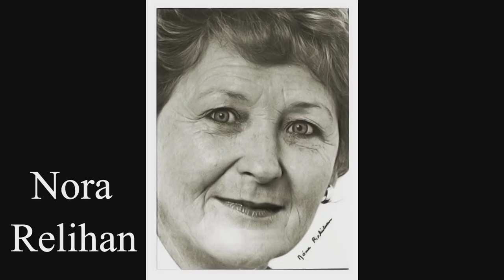'We Meet Again' by Jimmy Deenihan and Kieran Moloney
We sincerely hope that you will enjoy this video interview with Kieran Moloney (professional photographer) and Jimmy Denihan (Listowel Writers’ Week) which focuses on some of the earliest supporters of Listowel Writers’ Week in the 1970s.

Humorous, poignant and informatively entertaining, Jimmy and Kieran recall the characters portrayed in some of the wonderful black and white photographs from Kieran’s private collection and chat about their contributions to Listowel Writers’ Week and beyond.

Kindly supported by the Arts Council Ireland, Kerry County Council, Failte Ireland and Kerry Writers' Museum.